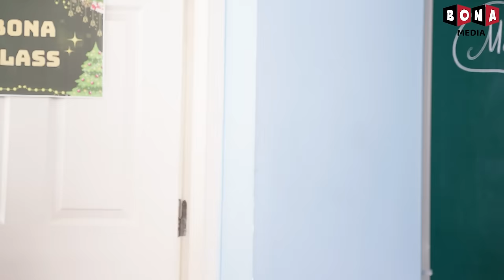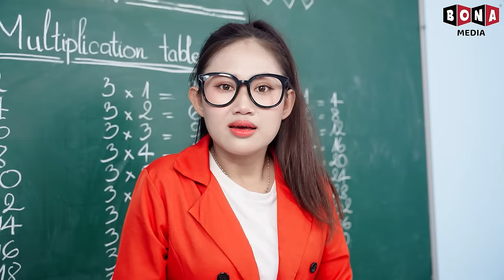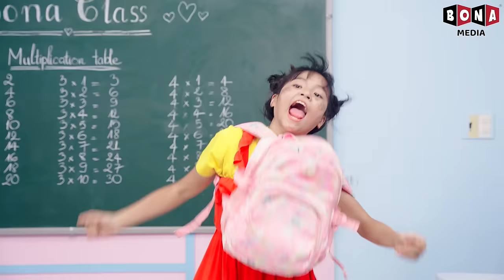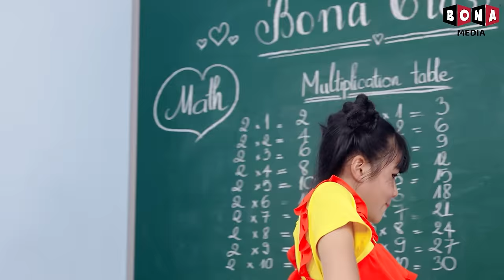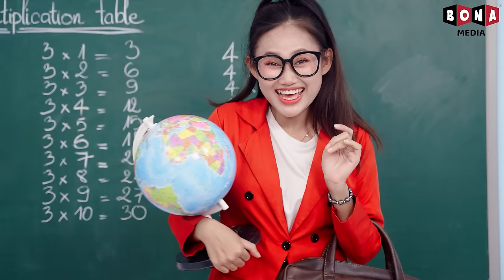Two Hot Boys Fell In Love With Nerd Baby Doll - Funny Stories About Baby Doll Family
I'm Only Girl In The Boy's School

🍎 CREDIT 🍎
Producer: Thanh Tân
Creative Director: Vũ Huy
General Film Director: Nhựt Tân
Director: Phước Tín
Director of photography: Xuân Thành
Cameraman: Xuân Thành
Production Assistant: MỸ TIÊN
Scriptwriter: Quỳnh
Script Editor: Thanh Huyền, Hưng Vương
Props: Thiên Phú
Editor: Việt Văn
VFX: Hoàng Phương
Voice Talent: Tố Uyên
Compositor: Tường Lãm